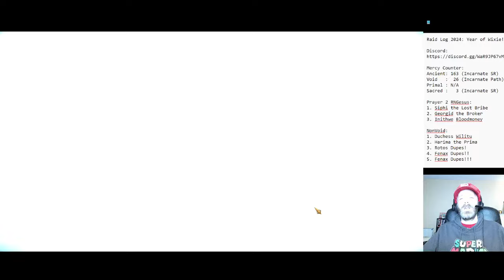SHEM FANDANGO! (All-in for Shemnath!) | 100% Free to Play | Shard Pull Videos | RAID: Shadow Legends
Yes, I *am* 100% Free to Play. I know it doesn't look like it. Was a ton of work getting here. (And I honestly *don't* recommend it!) XD